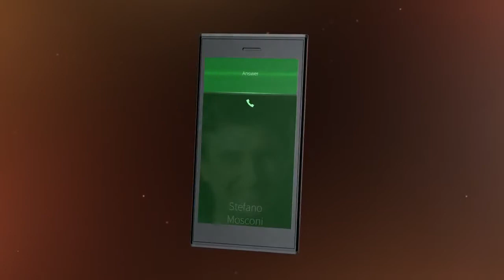Jolla - Introducing The Jolla Phone